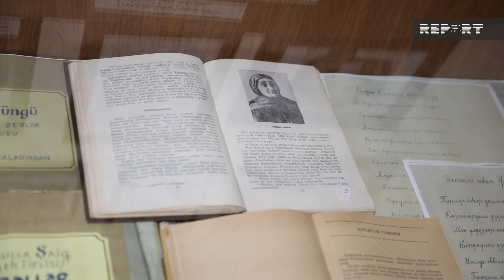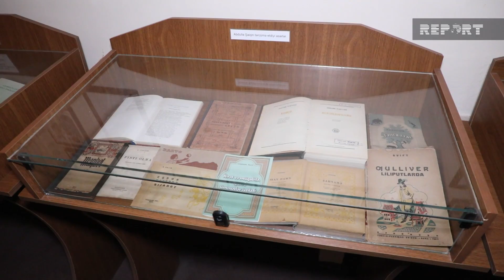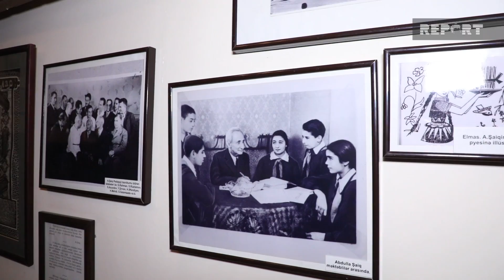Bakı muzeylərində “Açıq qapı” günü: "Ziyarətçilər ikiqat artıb"